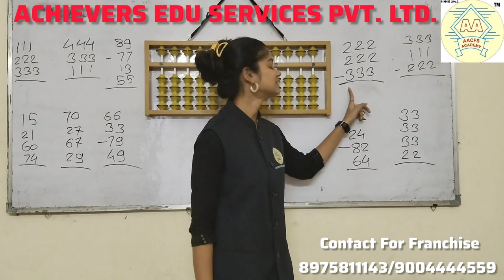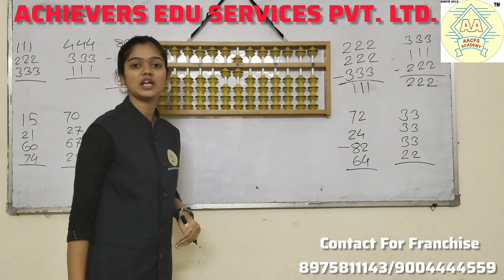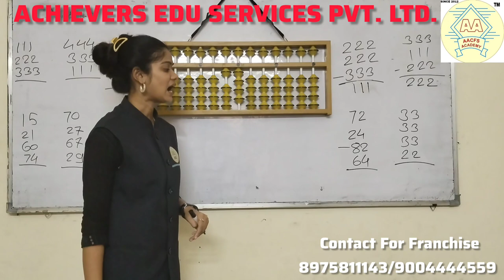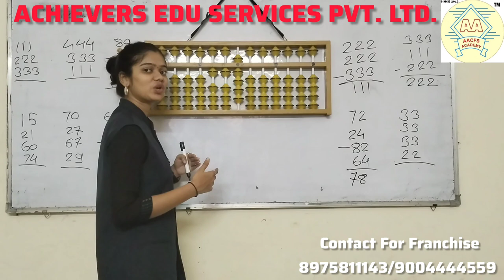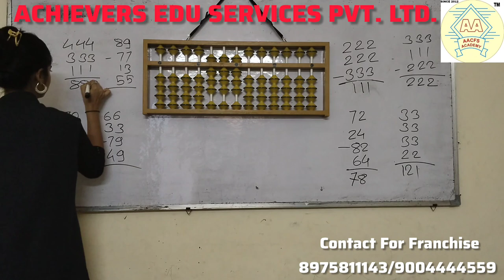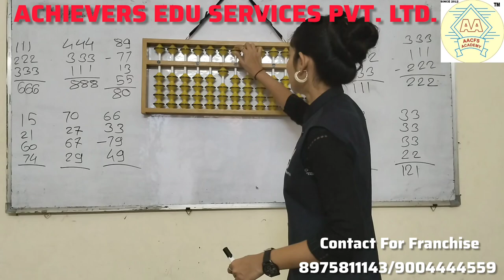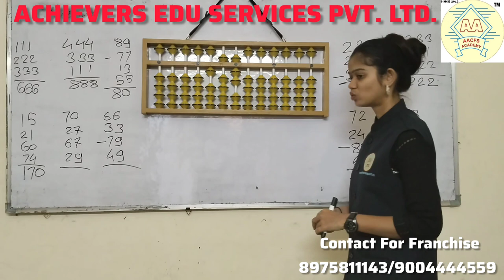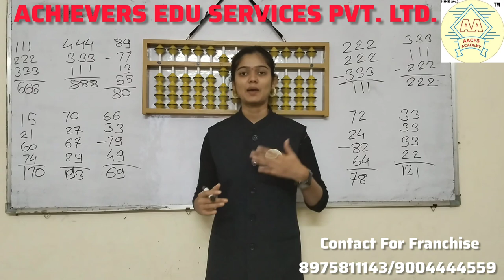Abacus Addition & Subtraction//Abacus 2& 3-Digits Examples On Abacus Lect-22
/@achieversabacusphonicsvedi7937?si=YDp26xf_QNr6tW3B

abacus
abacus tutorial
abacus addition
abacus small friend
abacus classes
abacus subtraction
learn abacus
abacus subtraction and addition
abacus formulas